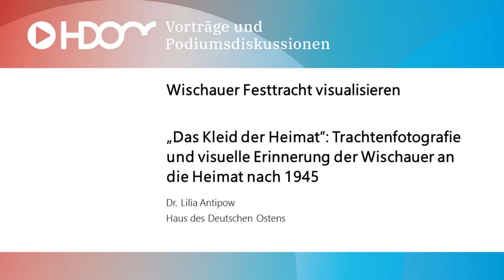WISCHAUER FESTTRACHT VISUALISIEREN. Trachtenfotografie und visuelle Erinnerung an Heimat nach 1945.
ZITATION

Lilia Antipow: Wischauer Festtracht visualisieren. In: Lilia Antipow, Christina Meinusch (Hrsg.): Tracht(en)Kunst. Die Anatomie der Wischauer Tracht, München 2024. URL (Stand 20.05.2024).